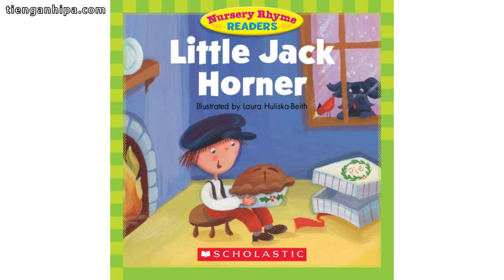Little Jack Horner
Nursery Rhyme Readers
Nursery Rhyme Readers Box Set (with CD)